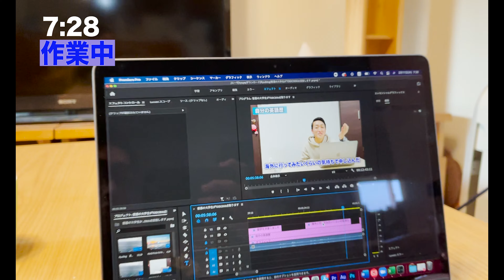[TOEIC学習ルーティン]TOEIC850点を取りたい大学生の日常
1分57秒から2分43秒まで映像が乱れています。

「Ryublog」
英語が喋れるようになりたい普通の大学生

大学生活このまま終わりたくないと思い始めました！

見てくださってる方々と共に成長し、幸せな人生にするために始めました！
少しでも変わりたいと思っている大学生に考える機会を与えることができたら嬉しいです！

00:00 Intro
00:03 Sunday
03:03 Monday
04:24 Tuesday
06:55 Wednesday
08:28 Ending

20歳の都内の大学2年生
サッカーの強豪校で現実を知る→サッカーやめて、大学に入学→大学で約2年間目的のないまま過ごす→このまま大学生活終わらせないために日々勉強中

現在TOEIC630点
半年間でTOEIC850点が目標
趣味:サッカー観戦、サウナ・温泉、映画鑑賞、旅行

SNSのDM
or